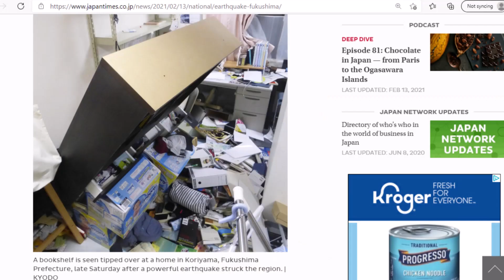Japan Update February 13, 2021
An update on recent seismic activity in Japan.